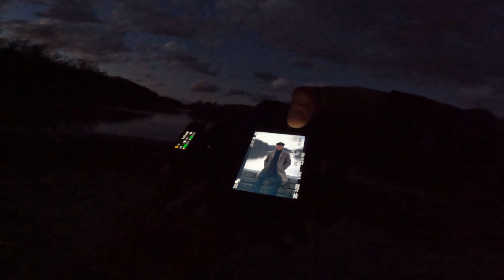Behind The Scenes Of The Twins Photoshoot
Twins Photoshoot